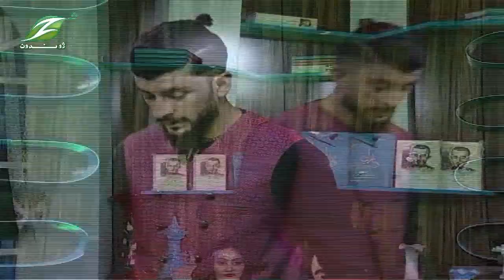Zhwandoon Sahar | 31 July 2020 | P2 | ژوندون سهار